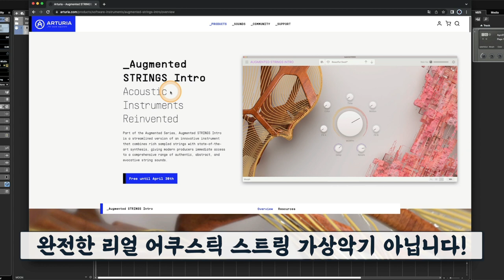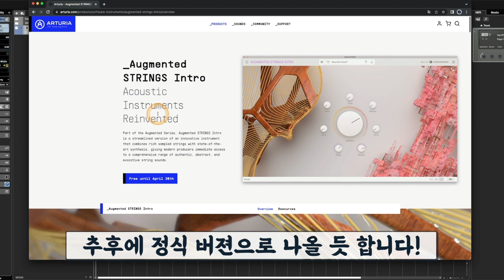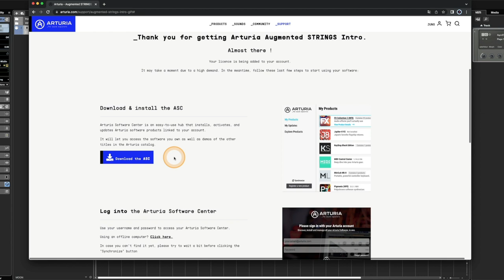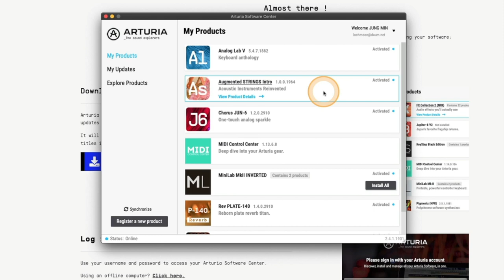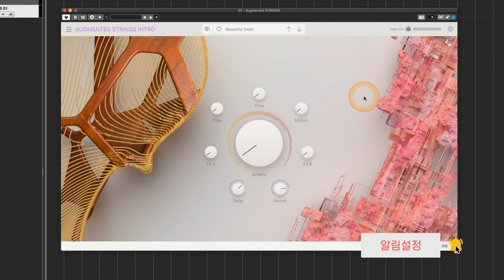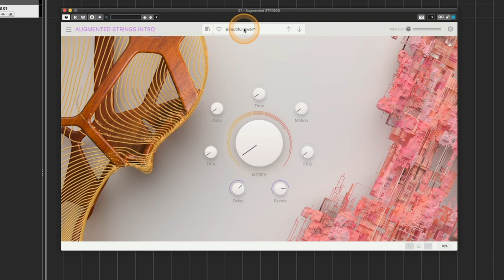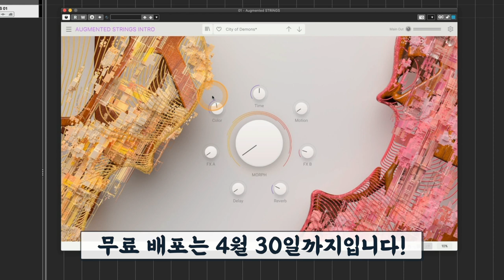Arturia의 스트링, 패드 계열 가상악기 무료 배포 (기간 한정) | Augmented STRINGS Intro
[News & Info] #42 - Arturia의 스트링, 패드 계열 가상악기 무료 배포 (기간 한정) | Augmented STRINGS Intro

: 아주 좋은 퀄리티의 신디사이저와 플러그인 이펙터 그리고 마스터 키보드를 만드는 프랑스 회사 Arturia 에서 이번에 새 가상악기를 공개하며 기간 한정으로 무료 배포 이벤트를 하고 있습니다. 아마도 Intro가 붙은 이 제품은 무료 배포하고 추후에 정식 풀 버젼이 나오리라 예상합니다.

이름에 스트링(STRINGS)가 붙어있어 혹시 리얼 어쿠스틱 스트링 가상악기가 아닌가 싶지만, 사실 어쿠스틱 스트링을 기반으로한 패드나 엠비언트 FX 계열의 가상악기입니다. 영상 음악이나 사운드 디자인 하시는 분들에게 가장 용이할 것 같고, 일렉트로닉이나 엠비언트 요소가 많은 음악 장르에 쓰임새가 많을 듯 합니다.

하지만 뭐 어떻습니다. 이런 느낌있는 스타일의 스트링, 패드 계열 가상악기가 무료라니 작업하는 음악 장르 스타일 따지지 않고 얼른 받아놓으면 손해볼 거 없죠.

이번 영상에서는 이 가상악기의 무료 배포 소식과 다운로드 받는 방법, 영상 후반부에는 사운드 들어보기까지 담아 보았습니다. 궁금하신 분들에게 작은 도움이 되길 바랍니다.

무료 배포 기한은 4월 30일까지입니다.